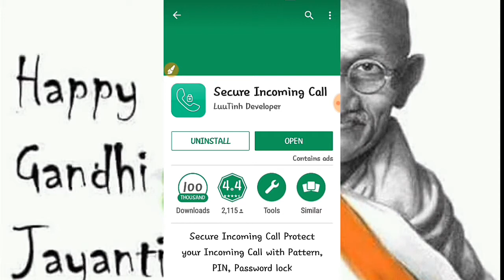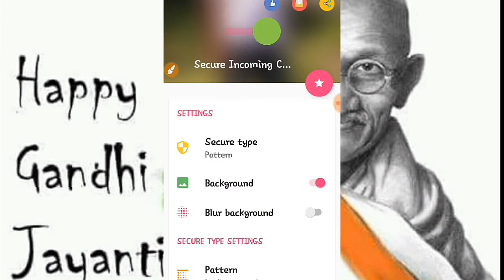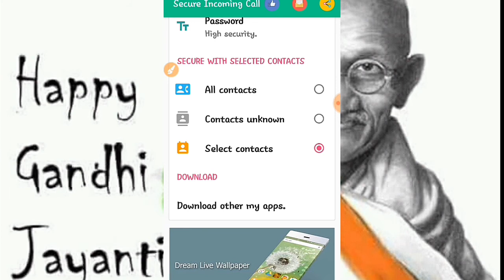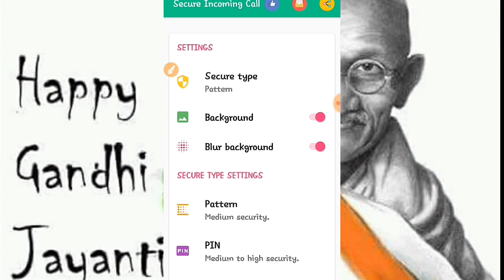How to secure incoming call lock உங்கலுக்கு வரும் அழப்புக்களை வெற யாரும் எடுக்காமல் தடுக்க?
Tamil star,
YouTube Tamil start Tamil  channel,
 app reviewer, game reviewer
Mobile unboxing, online job tips,
Iran money tips,
Tamillil parppom, tamillil ketppom,
Tamillil parppom tamillil starayi olirom..

App download..